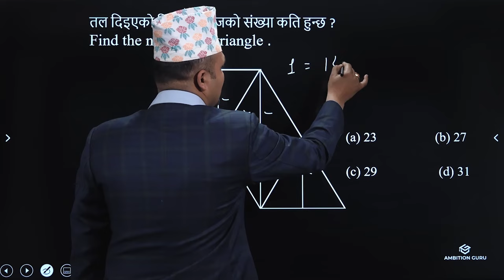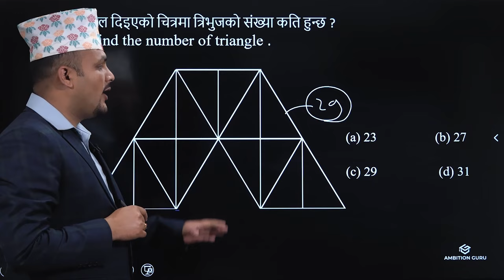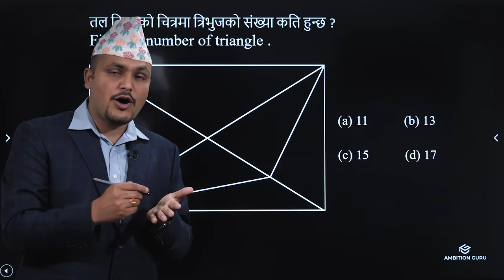Analytical Reasoning Part 1 || Best Trick for Counting Figures